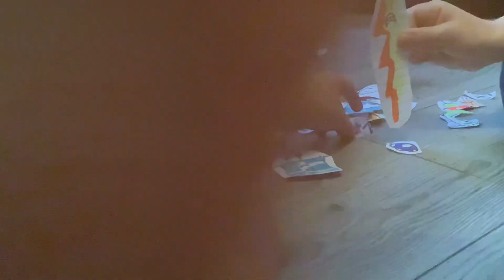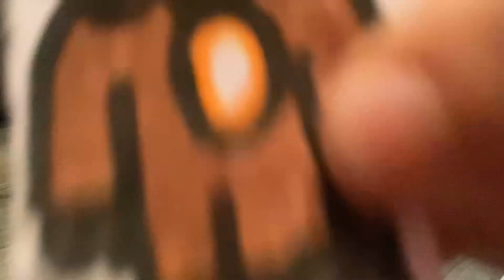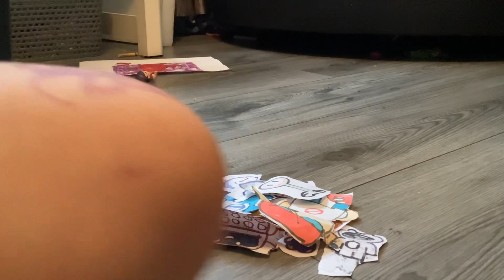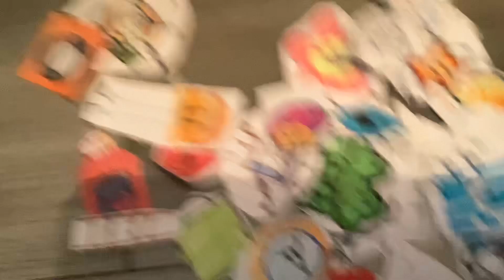Power up and BFB and FNF￼